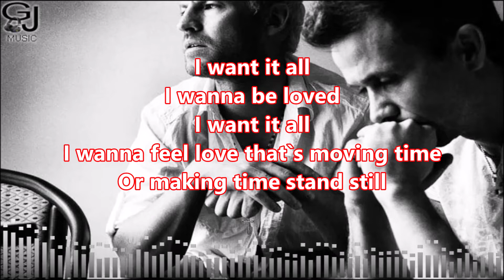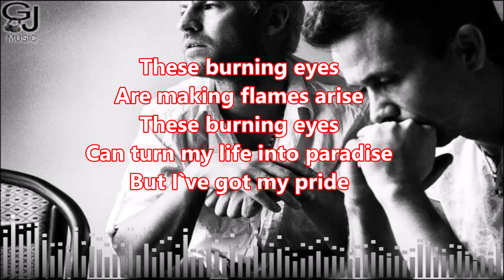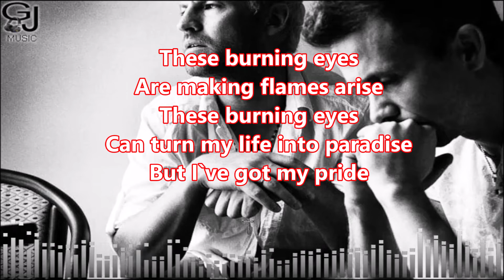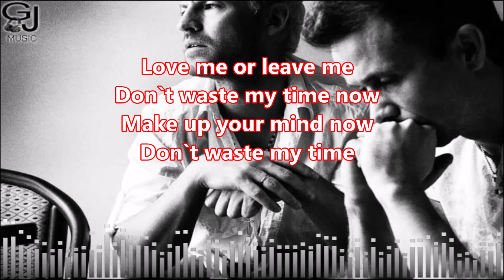PLAZMA - LOVE ME OR LEAVE ME (WITH LYRICS) - SLOW MOTION